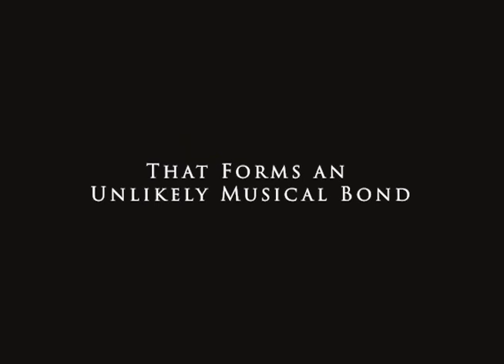OLIVE GREEN THEATRICAL TRAILER